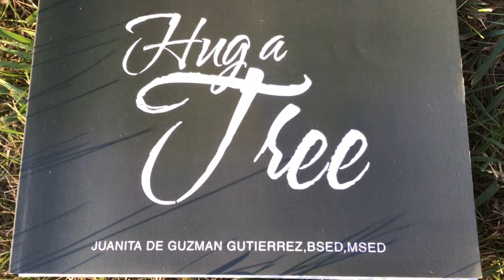Apple Trees Messages and all Trees 🌴🍎🍏HUG A TREE 🍎🍏🌴by Juanita de Guzman Gutierrez,BSED,MSED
All Trees , in general, have powerful messages to Humanity , as daily channeled by a clairvoyant and a mental telepathist in 🌴🍏🍎HUG A TREE🍎🍏🌴by Juanita de Guzman Gutierrez,BSED,MSED, Fordham University, New York, USA. Now available at Amazon, Xlibris, all bookstores worldwide and at Author Central in ebook, kindle, paperback formats.

Trees are like Human Beings. They are alive! Trees are aware of what Humanity are doing. So let us listen to them. Awakening Times.

Thank you very much. I honor the Gods and Goddesses in all.
Namaste 🙏